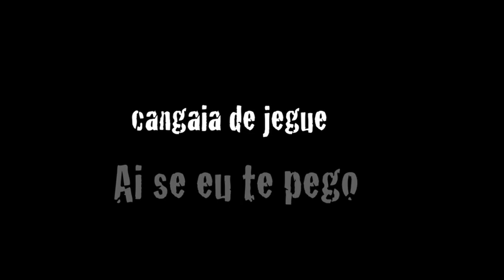Pop Rock Nacional - marcio mello - Tonelada de amor - ai se eu te pego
Marcio Mello,Michel Teló,Cangaia de Jegue